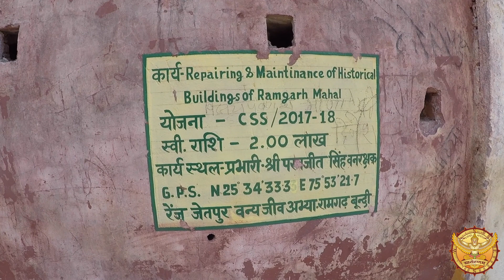"Into the Wild: Exploring Ramgarh Vishdhari Tiger Sanctuary's Biodiversity" 🐾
"Ramgarh Vishdhari Tiger Sanctuary" in Bundi, Rajasthan, India. It is also known as the "Ramgarh Vishdhari Wildlife Sanctuary." The sanctuary is located in the southeastern part of Rajasthan and covers an area of approximately 252 square kilometers.

Ramgarh Vishdhari Tiger Sanctuary is known for its diverse flora and fauna, including the critically endangered Bengal tiger. Other wildlife species found in the sanctuary include leopards, sloth bears, striped hyenas, wild boars, sambar deer, chital, langurs, and various species of birds and reptiles.

The sanctuary is situated amidst the Aravalli Range and consists of hilly terrain with dense forests, grasslands, and water bodies. It provides a suitable habitat for wildlife and is a protected area aimed at conserving the biodiversity of the region. The sanctuary offers opportunities for wildlife enthusiasts and nature lovers to explore and observe the natural beauty and wildlife within its boundaries.